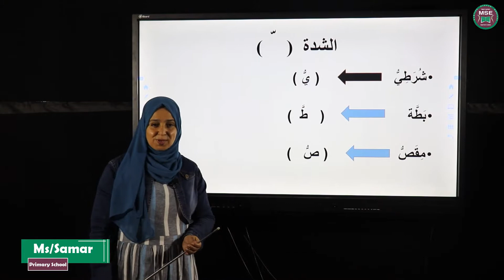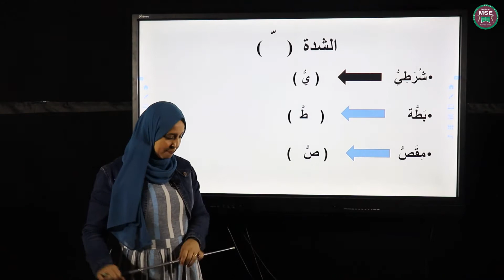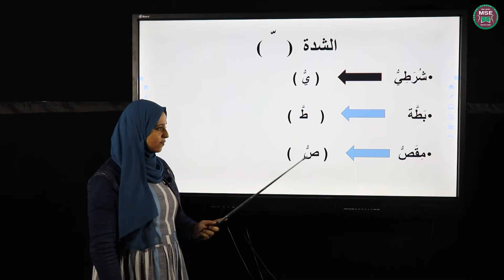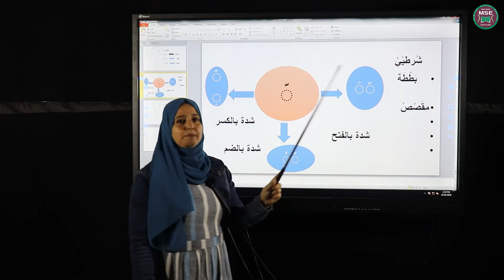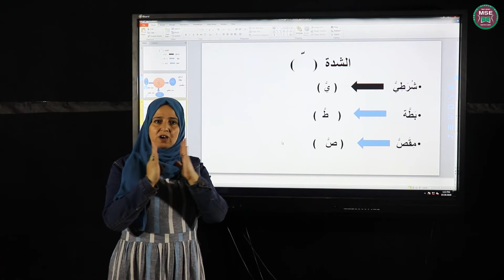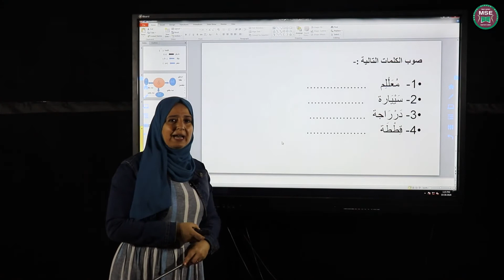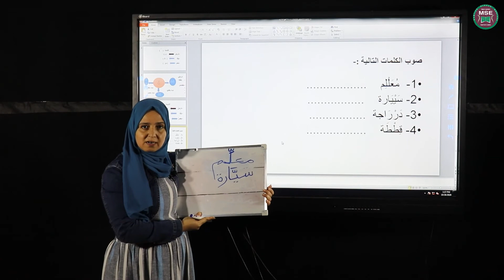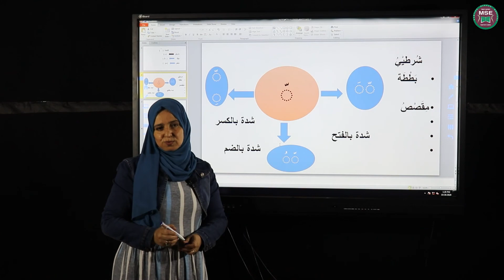الاسم ؛ سمر عبد الله الماده ؛ لغه عربيه المرحله الابتدائيه الصف الاول الابتدائي الدرس ؛ الشده